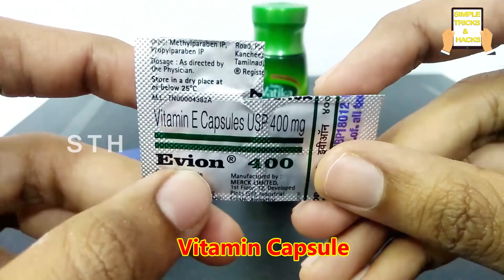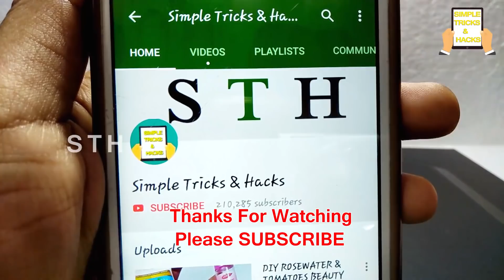VITAMIN E CAPSULE & NIVEA CREAM That Will Change Your Life Forever- Thick Long Hair Growth Hacks DIY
VITAMIN E CAPSULE & NIVEA CREAM That Will Change Your Life Forever- Get Thicker longer Hair Beauty Hacks , Thick Long Hair Growth | Beauty Hacks